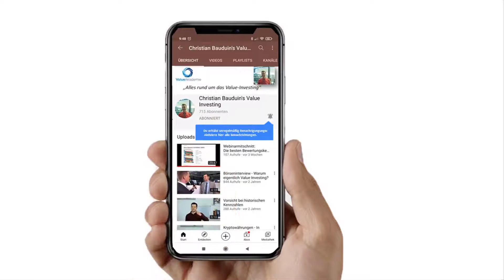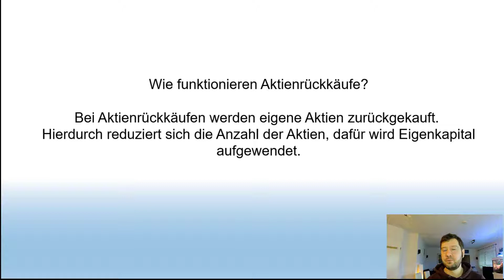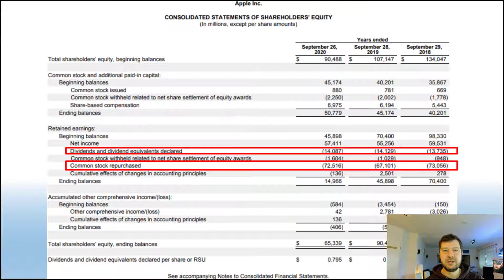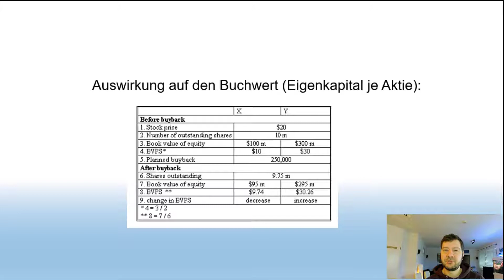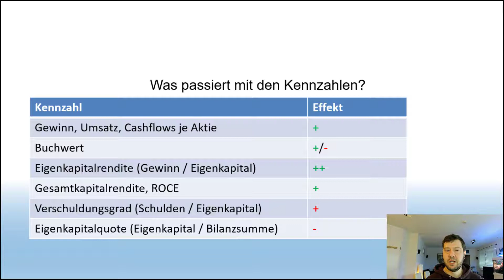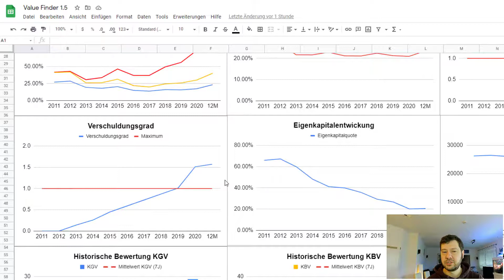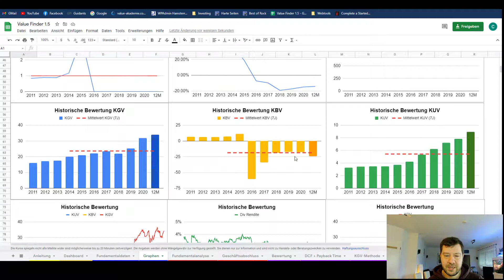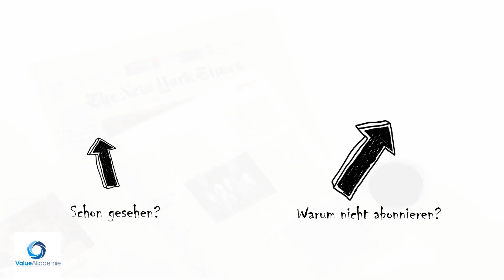Wie wirken sich Aktienrückkäufe auf die Bilanz und Kennzahlen aus?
Wir wirken sich Aktienrückkäufe auf die Bilanz und die Kennzahlen aus? In diesem Video schauen wir uns an, was ein Aktienrückkauf ist und welche Konsequenzen sich aus Aktienrückkäufen ergeben.

🔔NEU🔔
Nur für YouTube-Zuschauer (30-Tage kostenlos testen und Zugriff auf über 50 Aktienanalysen):

📗 Das teuerste und beste Value Investing Buch
🤑 Nutze Cashback (z.B. bei Lieferando oder Check24 etc), um mehr Geld zum Investieren zu haben